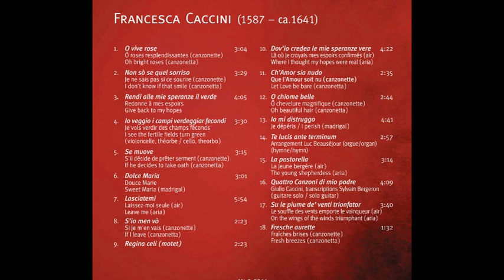Francesca Caccini (1587-c.1640) - O viva rosa (Shannon Mercer)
Francesca Caccini (1587-c.1640)
O viva rosa (Shannon Mercer)

Francesca Caccini (1587-c.1640)
Alcina (Elena Sartori)

Francesca Caccini (18 de septiembre de 1587-después de 1641) fue una compositora, cantante, laudista, profesora de música y poetisa italiana de comienzos del Barroco. También era conocida por el sobrenombre de La Cecchina, que le dieron los florentinos y probablemente un diminutivo de Francesca.1​ Era hija del compositor Giulio Caccini. Su única obra teatral que se conserva, La liberazione di Ruggiero, es considerada la ópera más antigua de una compositora.2​ Fue una de las pocas compositoras del siglo xvii cuyas obras se publicaron.3​

Biografía
Primeros años
Francesca Caccini nació el 18 de septiembre de 1587 en Florencia. Su padre, Giulio Caccini, era un compositor famoso y popular y pionero en la música monódica. Desde muy joven, su padre le enseñó música y composición. Su madre, Lucia Gagnolanti, también era cantante. Su hermana menor, Settimia, también se convirtió en compositora y tenía un hermano mayor, Pompeo Caccini, que era cantante y pintor.4​ Recibió una educación humanística: latín, algo de griego, así como lengua y literatura modernas y matemáticas.

Su padre Giulio estaba empleado por la familia Médici, que gobernaba gran parte de Florencia. Transmitió gran parte de su carrera a su familia; los involucró en su música e incluso formó una banda familiar de canto. Mientras trabajaba allí, Giulio conoció el concerto delle donne, un grupo de cantantes profesionales contratadas por la corte de Ferrara.5​ Se presume que persuadió al concerto delle donne para que enseñaran a sus hijas a cantar de la misma manera que ellas. En lugar de cantar en solitario, que era muy popular en ese momento, Giulio insistió en que estaban preparados para cantar en grupo, llamado Il Concerto Caccini.5​6​ Tanto Francesca como Settimia eran sopranos.7​ En 1600, las hermanas cantaron en la ópera de su padre Il rapimento di Cefalo para la boda de María de Médici y Enrique IV de Francia y, probablemente, también lo hicieron en la ópera Eurídice, compuesta por Jacopo Peri.5​3​

En cambio, según Liliana Panella, el primer testimonio fundado de la actividad como cantante de Francesca, junto con su hermana Settimia, en la corte de los Médici, es 1602: en su diario Cesare Tinghi señaló que el 3 de abril de 1602 la iglesia de San Nicolás en Pisa, donde la corte se movía todos los años durante la Cuaresma, la música policoral fue dirigida por «Giulio Romano [Giulio Caccini], con la esposa (la segunda esposa, Margherita) y las dos hijas cantando bien».8​

En sus primeros años de vida, Caccini actuó con sus padres, su medio hermano Pompeo, su hermana Settimia y posiblemente otros alumnos de Giulio sin nombre en un conjunto de sus contemporáneos conocido como Le donne di Giulio Romano. Más adelante, formó grupo con su hermana Settimia y el ejecutante romano Vittoria Archilei. En esta época recibió en ocasiones el nombre de La Cecchina. Después de que la corte la contratara, continuó actuando con el conjunto familiar hasta que el matrimonio de Settimia y el traslado resultante a Mantua causaron su ruptura. Francesca sirvió en la corte de los Médici como profesora, cantante de cámara, instructora de ensayos y compositora de música de cámara y de teatro hasta principios de 1627. En 1614 era la música mejor pagada de la corte, en gran parte porque su virtuosismo musical ejemplificaba muy bien una idea de excelencia femenina proyectada por la regente de facto de la Toscana, la gran duquesa Cristina de Lorena. En 1623 ganó 240 escudos.9​

En 1604, la familia Caccini al completo viajó a Francia. El rey Enrique IV quedó impresionado con sus actuaciones y le propuso que se quedaran en su corte. Sin embargo, los funcionarios florentinos se opusieron, y ella regresó a Italia, donde su fama siguió creciendo. Poco tiempo después, atrajo la atención de Claudio Monteverdi, impresionado por su canto, así como Pietro Della Valle, que alabó su habilidad en vocal y su poesía.10​ En 1607 contrajo matrimonio con un miembro del Camerata florentina, Giovanni Battista Signorini.

Compositora prolífica
Se cree que Caccini fue una compositora rápida y prolífica, igual en productividad a sus colegas de la corte Jacopo Peri y Marco da Gagliano.[cita requerida] Muy poca de su música sobrevive. Compuso la mayor parte de su música escénica para su interpretación en la corte de los Médici basada en comedias del poeta Miguel Ángel Buonarroti el Joven (sobrino nieto del artista), como La Tancia (1613), Il passatempo (1614) y La fiera (1619).